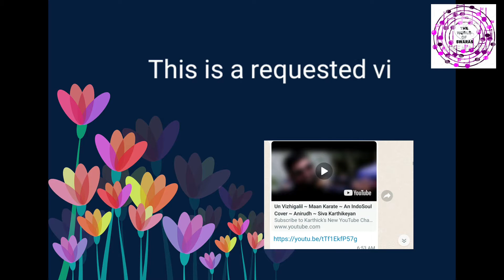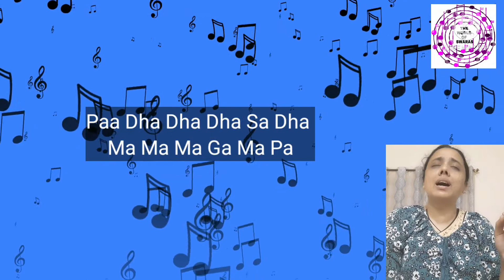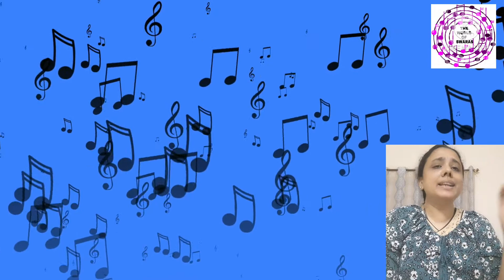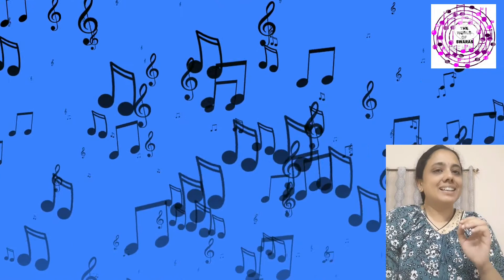Un Vizhigalil - Swaras/ Notations | Maan Karate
Thanks to all of you who have watched this video.